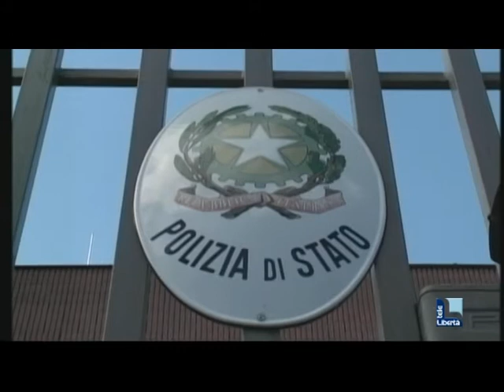Anziana derubata di oro e ricordi: "Mi pento, li ho fatti entrare io"